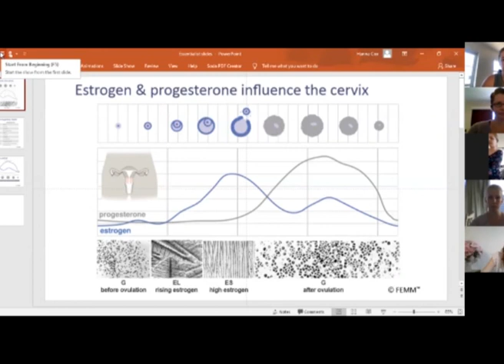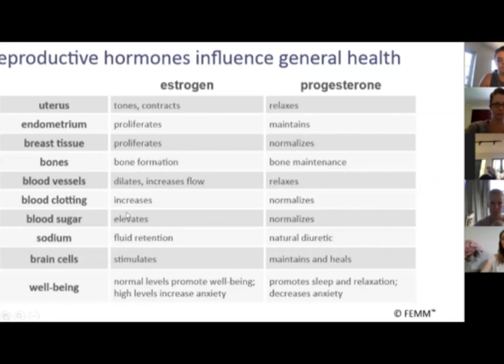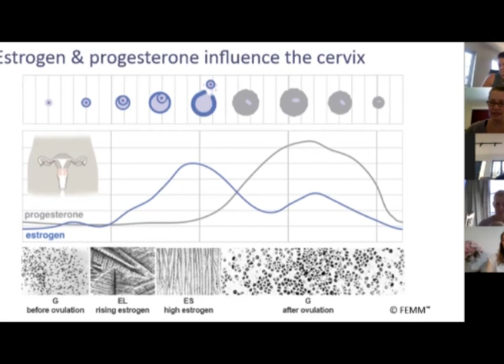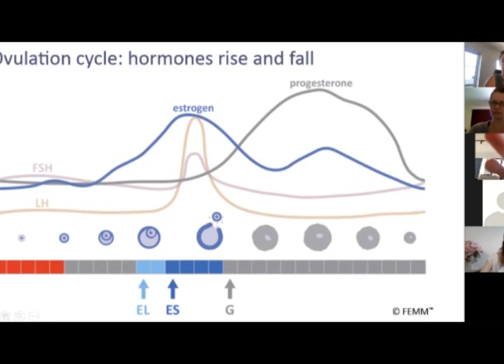Natural Hormones and Fertility Workshop With Hannah Cox and Rebecca McGinty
Want to learn about your hormones, how to chart your cycle, understand your own fertility, and develop a deeper appreciation for your incredible female body? Join Buffy and Hannah for this hormone and fertility focussed workshop.

Hannah Cox is the founder of "Cloak Confident Girl", where she teaches mums and daughters to learn about their menstrual cycle. Her passion is to help women of all ages grow strong and confident, with a love and appreciation for their own bodies.

Buffy Ellen is a naturopath, nutritionist, and medical herbalist, with a speciality focus on womens health. She has a particular love of fertility, pregnancy, and hormones, having been through her own infertility challenges and multiple rounds of IVF. She will be teaching you what plants, oils, and herbal remedies you can use to support your hormones and fertility naturally.